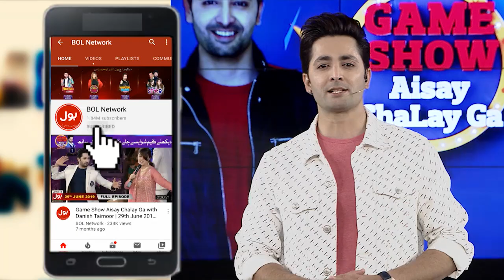Fit The Ball Game In Game Show Aisay Chalay ga With Danish Taimoor | 1st March 2020